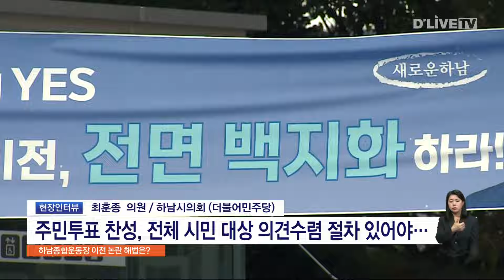하남종합운동장 이전 논란…"시민 의견 수렴해야" [하남] 딜라이브 뉴스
하남종합운동장 이전 논란…"시민 의견 수렴해야"

【 앵커멘트 】
네, 지역 정치권으로 확산되고 있는 하남종합운동장 이전 논란 보셨는데요.
하남시의회 시정질의에서 이 문제를 다룬 더불어민주당 최훈종 의원으로부터 좀 더 자세한 얘기를 들어보겠습니다.

【 기사 】
네, 하남시의회 더불어민주당 소속 최훈종 의원 자리해 있습니다.

( 최훈종 의원 / 하남시의회 (더불어민주당) )

Q. 우선, 하남시가 추진 중인 하남종합운동장 이전에 대해 이른바 부동산개발투자라는 의혹이 일고 있다고 주장하셨는데…왜 인가요?

Q. 시정질의에 대한 답변에서 이현재 하남시장은 주민이 반대하면 하지 않겠다고 말했습니다. 찬반이 팽팽할텐데 관련해서 주민의견 수렴은 어떻게 진행돼야 한다고 보시나요?

Q. 끝으로 지역정가 일부에서는 이번 사안을 주민투표로 결정해야 한다는 의견도 있던데…

※ 자세한 내용은 위 영상을 통해 확인할 수 있습니다.

네, 알겠습니다.
지금까지 하남시의회 최훈종의원과 함께 하남종합운동장 이전 문제에 대해 얘기나눠봤습니다.
고맙습니다.